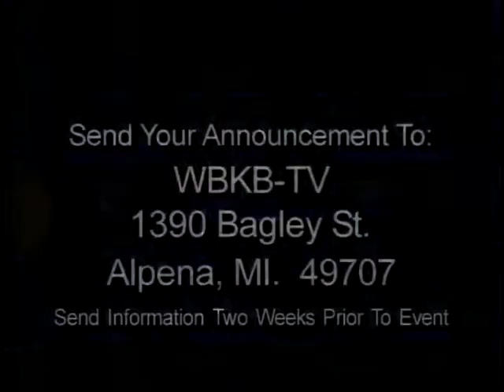Community Calendar 3/12/18 Part 2